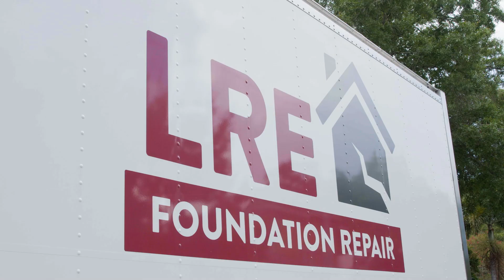Join the LRE Production Team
Take a look into what it's like working for our Production Team! We're constantly searching for super-star employees to join us as one of the Best Places to Work in Tampa Bay.

If you would like to join a company with a people-first mindset and a mission to redefine the industry, visit 📲 to apply today!